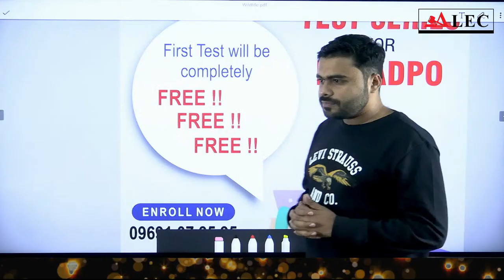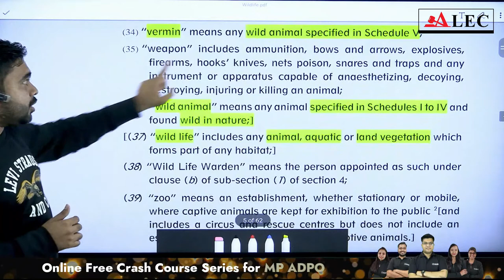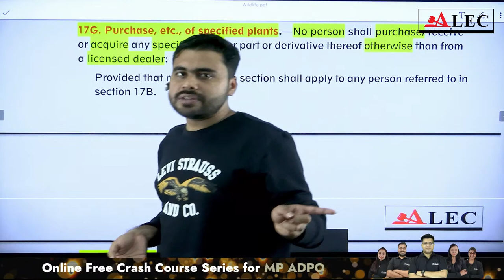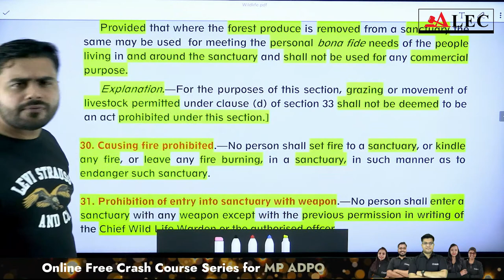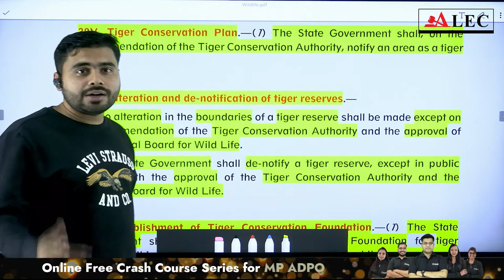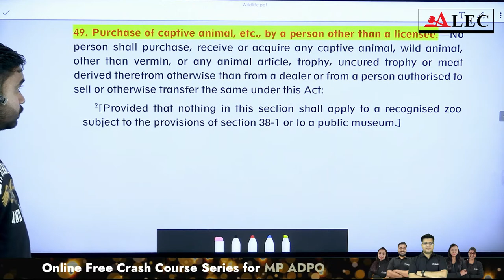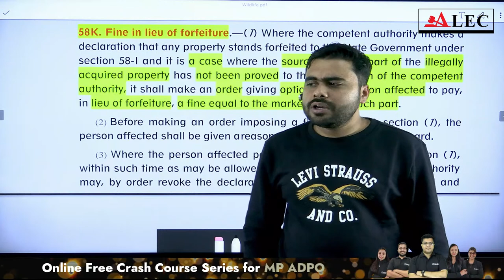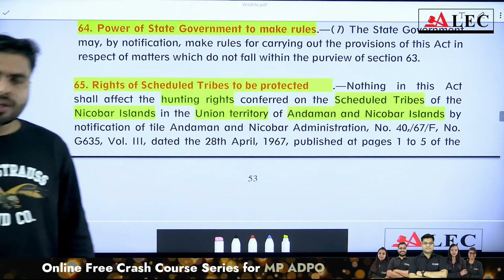Wild Life Protection Act, 1972 | वन्यजीव संरक्षण अधिनियम 1972 | Crash Course for MP ADPO | ADPO Exam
& Hindi.